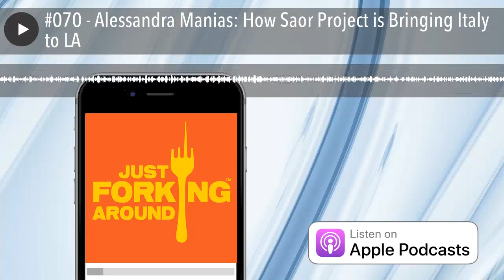#070 - Alessandra Manias: How Saor Project is Bringing Italy to LA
Formerly an architect and marketing consultant in Italy, now a production designer and private chef in LA: today’s guest, Alessandra Manias, is just bursting at the seams with passion and creativity.

Alessandra started Saor Project with her husband, Gianluca Zago, to share the origin of ancient Italian culture, particularly northeastern Italian cuisine, with a wider audience. The real Italian traditions are based on a peasant culture and poor food, which is disappearing in the modern world. Through private dinners, forking awesome events, and a mouth-watering blog, Saor offers Italian dishes and traditions that are slowly disappearing and very important to preserve.

“The food has to be really good, the presentation has to be good – but everybody has to be happy!” –Alessandra Manias

We also discuss:
The lovely spritz we enjoy during our conversation (Prosecco, aperol,